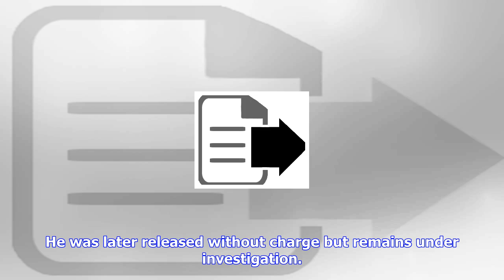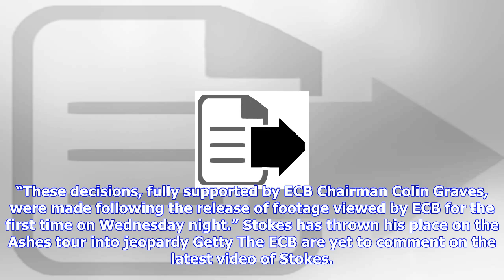Breaking News | Shocking video shows ben stokes mocking katie price's disabled son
Shocking video shows ben stokes mocking katie price's disabled son

Ben Stokes, who was arrested on suspicion of causing actual bodily harm after an incident in the ear...